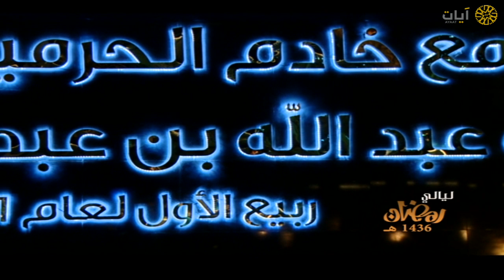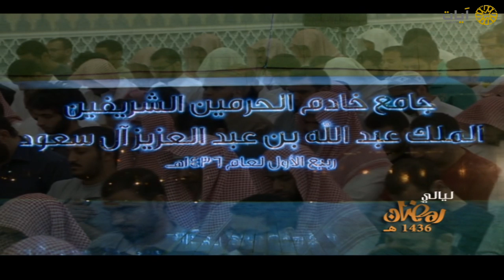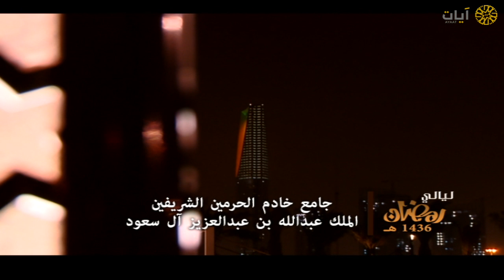ليالي رمضان - تراويح - ناصر القطامي - سورة إبراهيم - عام ١٤٣٦هـ